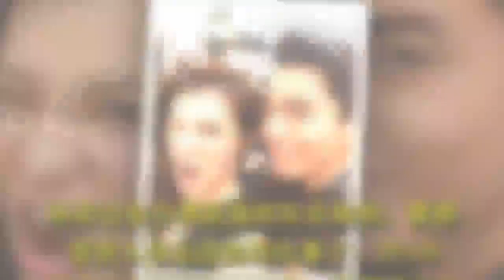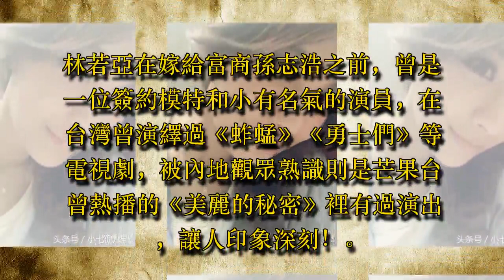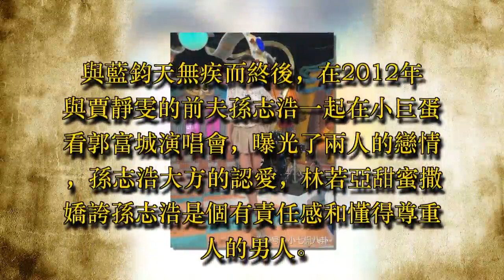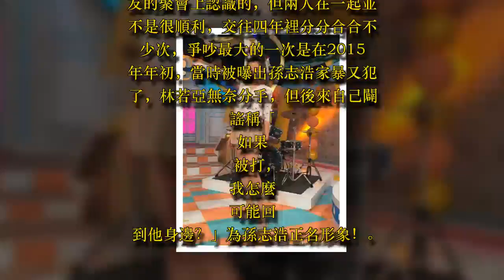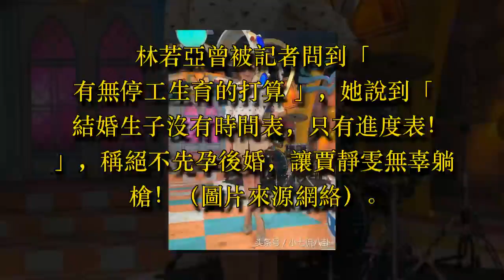林若亞「自曝嫁到孫家需要勇氣」，甜說「婆婆對我比較好」生子進度曝光！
林若亞是台灣凱渥的知名模特，賈靜雯前夫孫志浩的現任妻子，2016年兩人在關島秘密結婚，賈靜雯大方的送出祝福，希望「新媽媽」林若亞能夠好好照顧女兒孫翎茜（梧桐妹），現如今結婚兩年尚未給孫家添家丁！

林若亞在嫁給富商孫志浩之前，曾是一位簽約模特和小有名氣的演員，在台灣曾演繹過《蚱蜢》《勇士們》等電視劇，被內地觀眾熟識則是芒果台曾熱播的《美麗的秘密》裡有過演出，讓人印象深刻！

姣好的容貌、性感的身材，甜美親切、性格不鮮明看似逆來順受，常看台灣綜藝節目的應該對她比較了解，是一位資深的通告咖，以前經常出現在小S的《康熙來了》，庹宗康的《國光幫幫忙》，還有《女人我最大》！

舞台上的綜藝效果不錯，很會捧哏和接哏，觀眾緣頗佳，走的甜美系路線。據悉在台灣夜生活極其豐富的模特圈，林若亞算是一個另類，不抽菸、不泡夜店、不喝酒，算是一個乖乖女了！

感情上，在認識孫志浩之前，與身價40億台幣的紡織小開藍鈞天傳過緋聞，對方是橫跨香港和台灣的紡織家族大企業，但據悉因為藍家父母因林若亞模特圈的身份，反對這門親事，後來藍鈞天表示兩人還是好朋友。